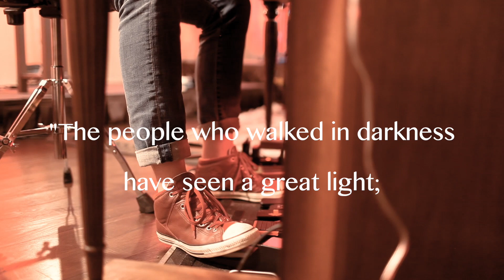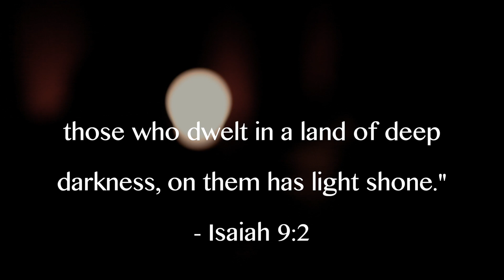RYM Worship - Songs for Christmas 2020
Because so much of what we do these days is still remote, we decided to record some Christmas/advent music you can enjoy from a distance. We'll be releasing five music videos one week at a time starting Thanksgiving week. Two of them are classic Christmas hymns. Two are originals written by Joe Deegan, and the other is a classic Christmas hymn set to new music by Joe Deegan. We hope these songs are a blessing for you, your church, or your family this coming season of advent.